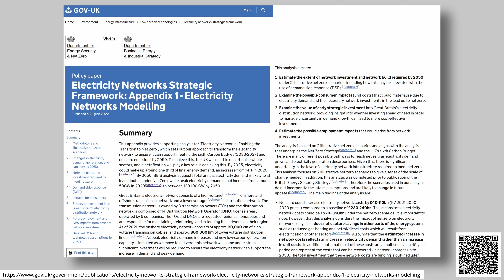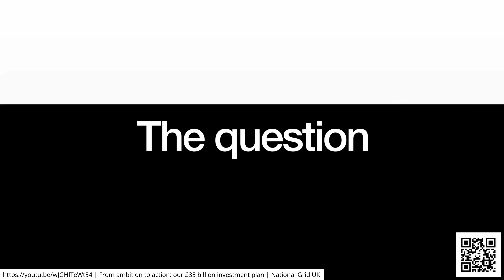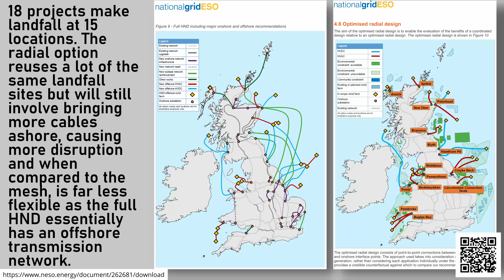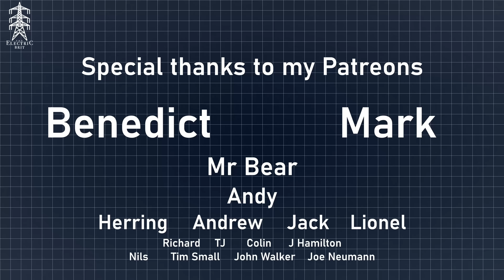The Great Grid Upgrade Projects Explained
Ever wondered what £35 Billion in energy infrastructure looked like? Today we take a quick glance at all of Ofgem's ASTI projects and runs through some of the details and works needed to reinforce our electricity grid for the future. Sorry non UK viewers!

Apologies I somehow missed off AC5/6 which is Western Link from this video which is the first hybrid asset coming onto the grid, so I'll cover that more in a dedicated video.

Chapters:
0:00 What is it
2:14 Projects
3:28 Scotland
7:30 England
11:32 Wales
12:00 Outro
13:10 Cat?!